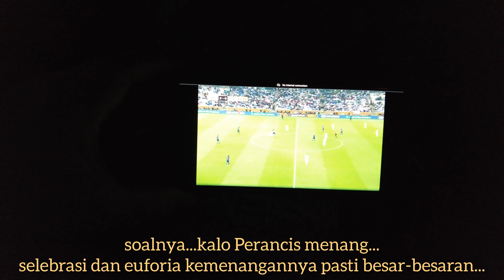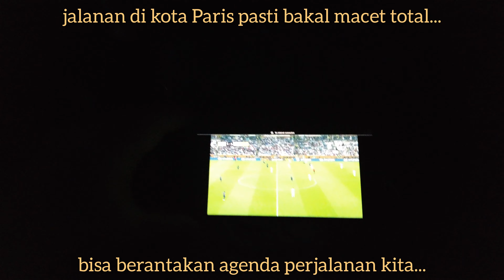Sensasi Nonton Final World Cup di atas pesawat (Jakarta-Doha-Paris)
Video Edited: InShot Pro